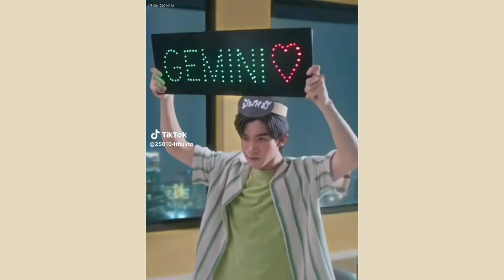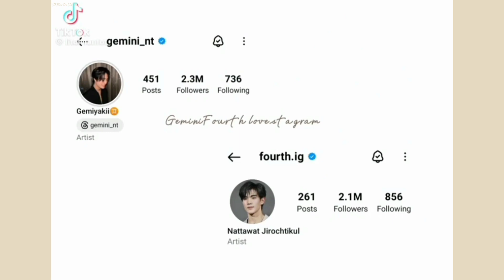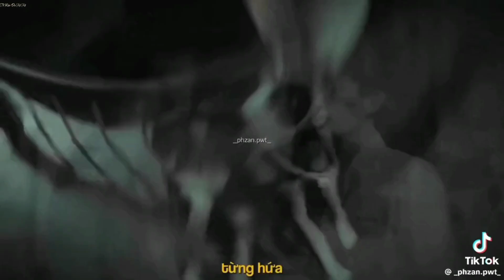[TikTok] GeminiFourth #9|| Sao mình chỉ gieo hy vọng cho bạn mà hay ghen vậy Gem?| Tờ Rân Đu Hê Hê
Mọi người chỉnh chất lượng lên cao để có trải nghiệm tốt nhất khi xem video nha